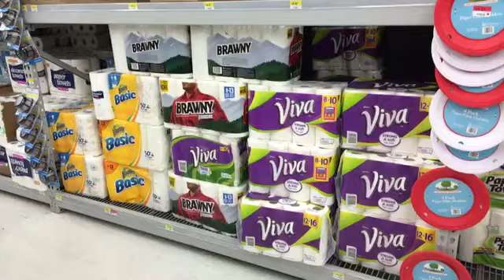Thousand Miles Music Video